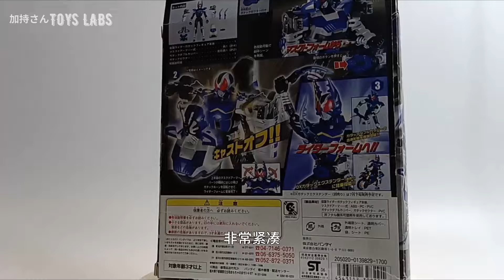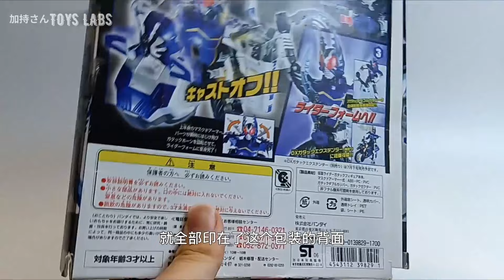2006 Kabuto Kamen Rider Gatack - COR 5 Bandai 16 years ago?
A fetish from 16 years ago? Explode armor with one click! Kamen Rider Bandai COR series steel bucket review! Quite fun
by-加持さん